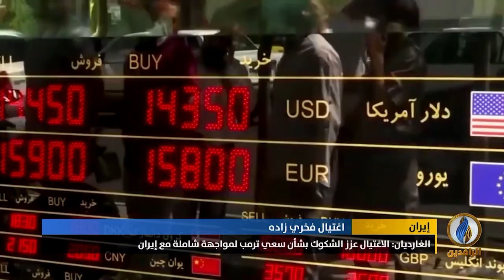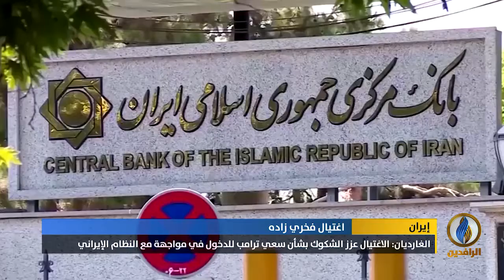تقرير | اغتيال فخري زادة عزز الشكوك بشأن سعي ترمب لمواجهة شاملة مع إيران وفقًا لصحيفة الغارديان